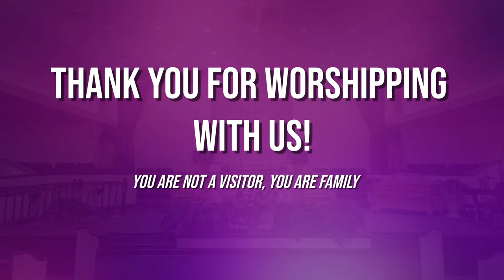There Is Nothing To Hard For God: Apostle Glenda Bradley 4/14/2024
Thank you for logging in for our Sunday Worship service!
Let us know where you’re watching from and be sure to tag your friends and share!!

Sow your seeds of love at $HouseofRefugeIncHQ
Thank you in advance for your giving!